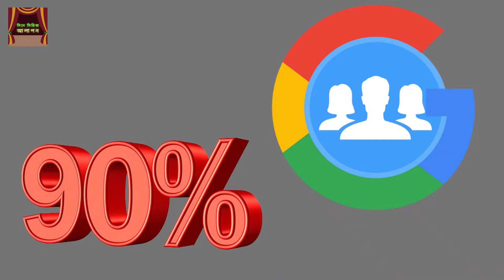পৃথ্বীরাজ চৌহানের বীরত্ব ও ভালোবাসার ইতিহাস | Samrat Prithviraj Full Movie Explained In Bangla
সম্রাট পৃথ্বীরাজ চলচ্চিত্রটি নির্ভীক এবং পরাক্রমশালী পৃথ্বীরাজ চৌহানের জীবন এবং বীরত্বের উপর ভিত্তি করে নির্মিত। ঐতিহাসিক এবং লোক কিংবদন্তি তাকে একজন অবিশ্বাস্যভাবে সাহসী রাজা হিসেবে চিত্রিত করেছেন যিনি মুহাম্মদ ঘোরের নির্দয় এবং তার ভারতবর্ষের নির্মম আক্রমণকারীদের সামনে দাঁড়িয়েছিলেন। মুহম্মদ ঘোরের বিরুদ্ধে সম্রাট পৃথ্বীরাজ চৌহানের সাহসিকতা এবং বীরত্ব তাকে স্বাধীন ভারতের একজন কিংবদন্তি শাসক এবং যোদ্ধায় পরিণত করেছিল।

Samrat Prithviraj Full Movie Explained In Bangla | Bollywood movie Explained in Bangla।

আমার ভিডিও গুলো ভালো লাগলে প্লিজ চ্যানেলটি সাবক্রাইব করুন আর বন্ধুদের  সাথে শেয়ার করে আমাকে এগিয়ে যেতে সাহায্য করবেন। ধন্যবাদ

|| সিনে সিরিজ আলাপন ||

In case you feel your rights are violated, kindly connect  and I will be quite eager to take down my video.
Thanks :)